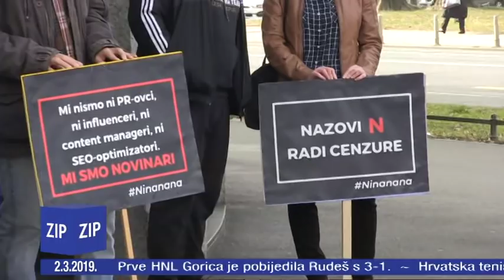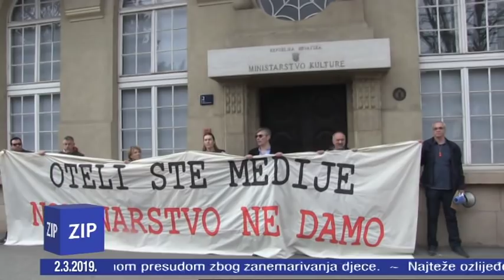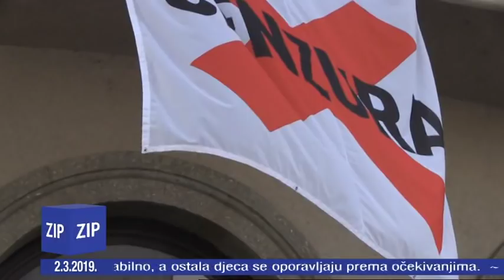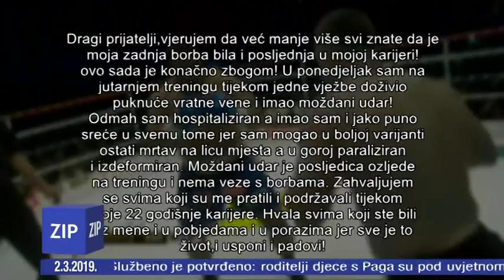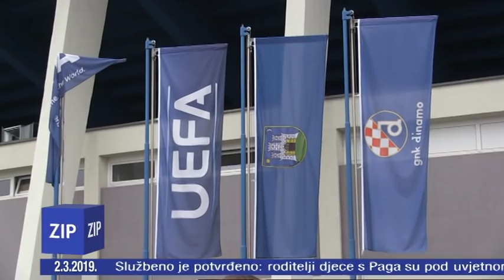ZIP - 2.3.2019. - Z1 TELEVIZIJA